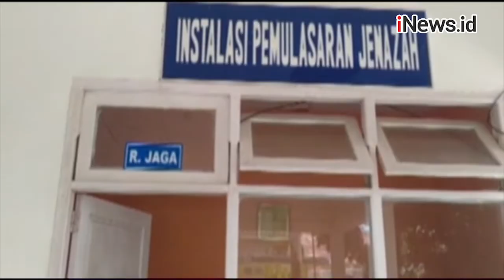Minibus Tabrak Truk di Tol Trans Sumatera Kayu Agung-Palembang, 4 Orang Tewas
Empat orang tewas akibat kecelakaan di Tol Trans Sumatera, Kayu Agung-Palembang.

Keempat korban merupakan warga Ogan Komering Ilir, Sumatera Selatan yang masih satu keluarga.

Lihat Video Lainnya:

Aksi Heroik KKP Tangkap Kapal Vietnam Pencuri Ikan di Perairan Natuna Utara